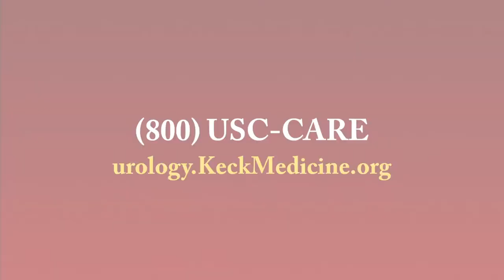Unique Prostate Biopsy Techniques at USC Institute of Urology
Dr. Monish Aron, co-director of robotic surgery and advanced laparoscopy, USC Institute of Urology, answers questions about prostate cancer.